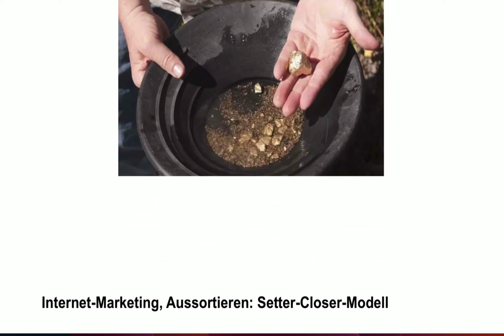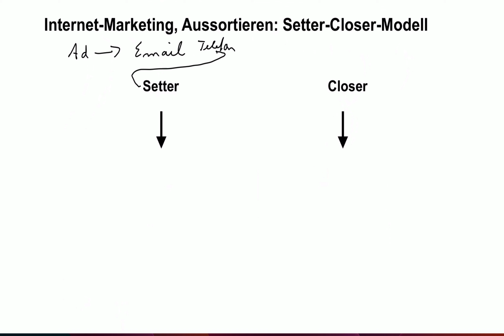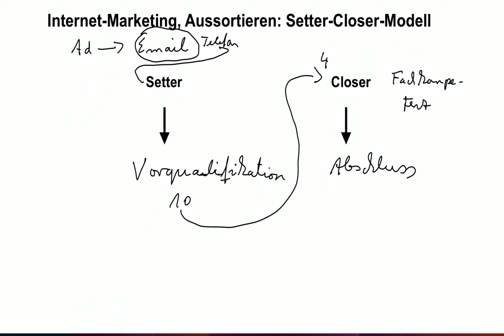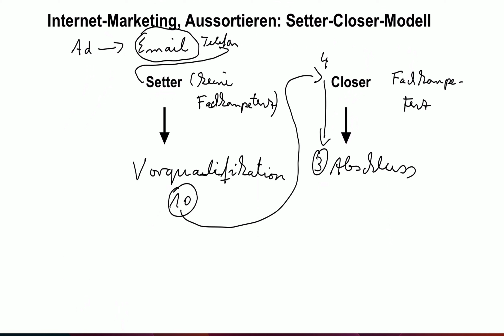Setter-Closer-Modell, Internet-Marketing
Beispiele:
• Betriebswirt
• Technischer Betriebswirt
• Technischer Fachwirt
• Industriefachwirt
• Wirtschaftsfachwirt
• Handelsfachwirt
• Personalfachkaufmann
• Industriemeister
• Küchenmeister
• Restaurantmeister
• Hotelmeister
• Abwassermeister
• Wassermeister